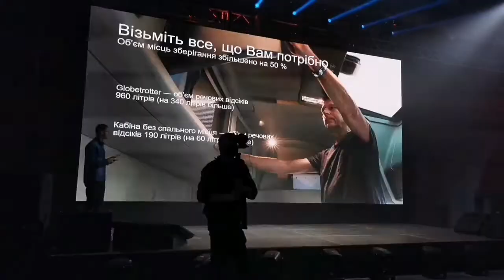Презентация новых грузовиков Volvo Trucks в Украине (Часть 2)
Компания «Вольво Украина» 12 ноября провела презентацию нового семейства грузовиков, выпуск которых начнется весной 2021 года – магистральных тягачей Volvo FH и FM и машин для строительного сегмента FMX